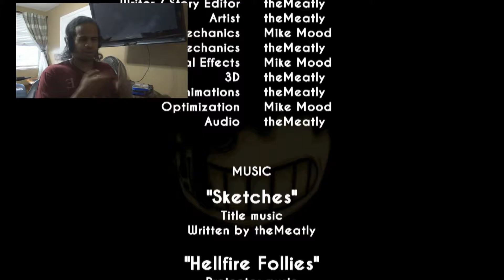THE THING TO KILL FNAF | Bendy and The Ink Machine Chapter 1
Fox: KILL IT WITH INK!

Music/ Sound Effects:
Teknoaxe

Mattia Cepelli

Maggie Bee

Ourmusicbox